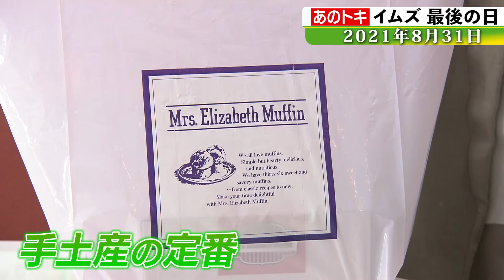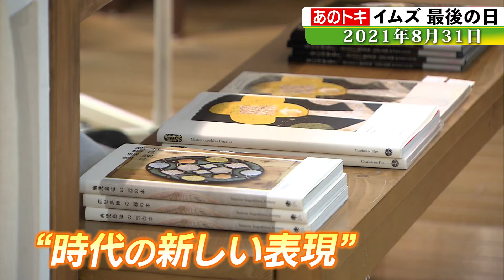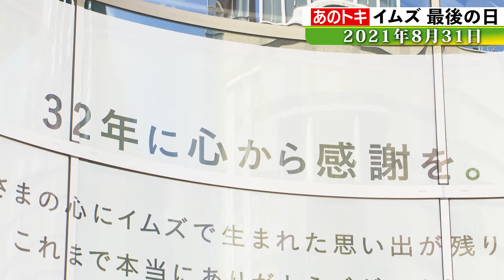【あのトキ】情報発信基地 イムズ最後の営業（2021年8月31日放送）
【2021年8月31日放送】1989年に福岡市天神にオープンした商業施設「イムズ」は、八角形の外観と金色の有田焼タイル、地下2階から8階までの40メートルの吹き抜けが特徴でした。「情報発信基地」として、ファッションや飲食店の他、イベントスペースや学びの場にも力を入れていました。しかし、福岡市の再開発事業「天神ビックバン」に伴う建て替えのため、32年の歴史に幕を下ろします。最終日には多くの人が訪れ、思い出を語りました。イムズは多くの人々の思い出の場所として刻まれています。